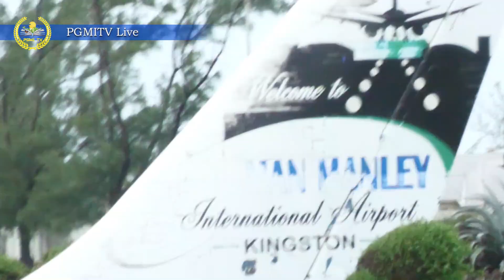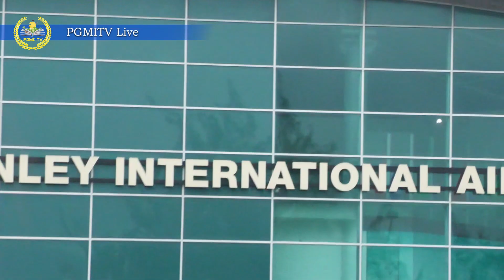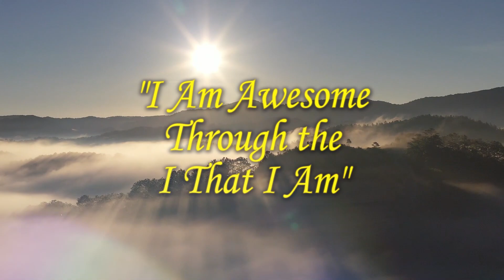Prophet sends Jamaicans overseas to Flourish | PGMITV